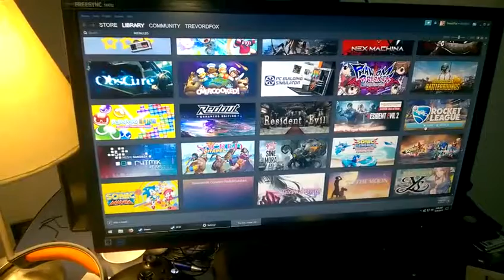Placa de Video Apresentando Problema No Conector Display Port 1